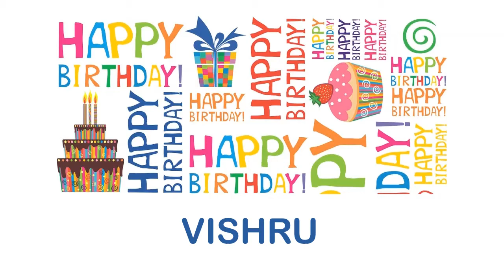Vishru wishes Mensajes